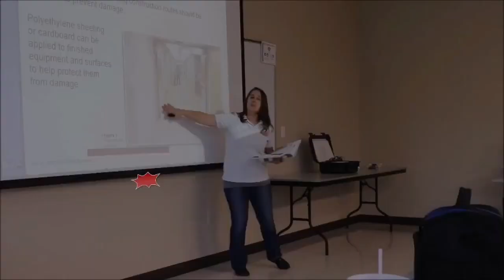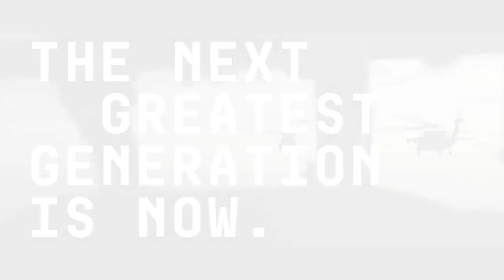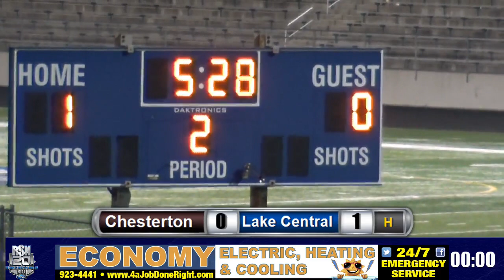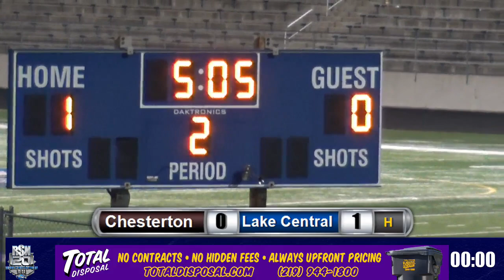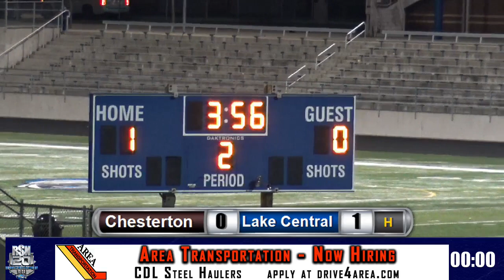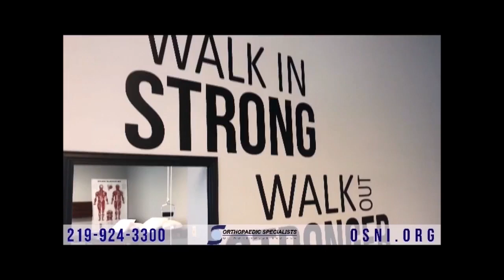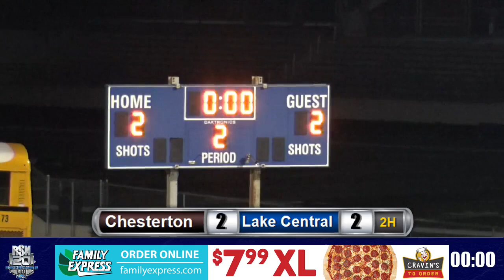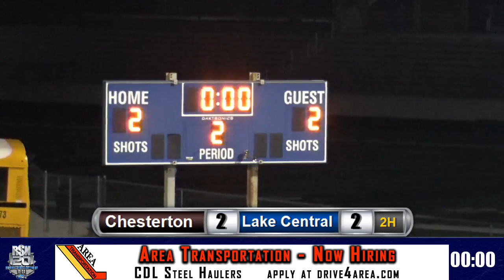Game Night in the Region: Chesterton at Lake Central Boys Soccer 2021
Game Night in the Region was live from Lake Central as the Indians hosted the Chesterton Trojans in a huge DAC boys soccer showdown!